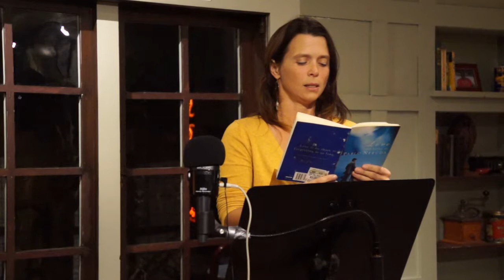WordsWest Literary Series 3 - Kate Lebo and Molly Wizenberg (Nov. 19, 2014)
On November 19, 2014, authors Kate Lebo and Molly Wizenberg presented selections of their work and discussed the crafts of writing and cooking.

Although Kate and Molly have 2014 book releases---Kate's PIE SCHOOL and Molly's DELANCEY---both stepped off the book-promotion trail to read personal, contemplative work. Kate chose "The Poet's Guide to Huckleberry Picking" (published in no. 19 of High Desert Journal, where you'll also find an interview with Kate and her recipe for huckleberry pie). Molly revisited posts from her award-winning blog Orangette about the intersection of scent, daily life, and memory ... and overcoming a revulsion for oysters. Jessie Rey Howard of Delridge Grocery Co-Op shared a Favorite Poem, in Spanish and English, by Pablo Neruda. The reading was followed by an interview by poet Susan Rich.

TIMELINE
Wizenberg 00:00
Lebo 6:30
Wizenberg 12:13
Lebo 15:38
Favorite Poem (Howard, intro. by Rich) 27:51
Interview 38:11

Every third Wednesday, 7pm, at C & P Coffee Company, WordsWest hosts literary events that range from readings by published local and national authors, to craft discussions and guided writing explorations for every experience level. Folks from local, independent businesses join each event by reciting a favorite poem.